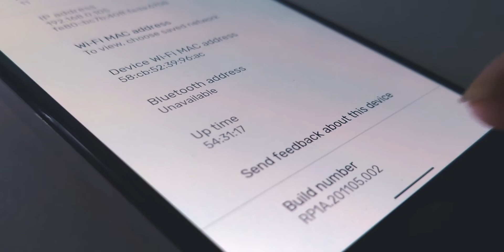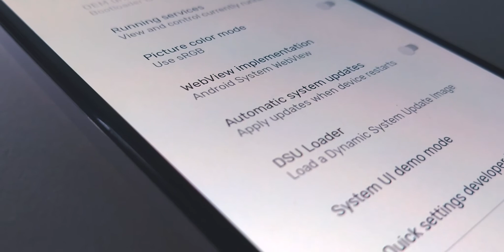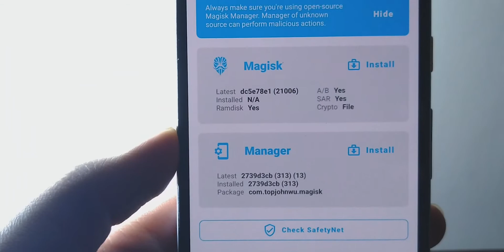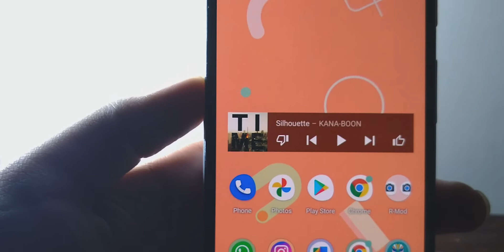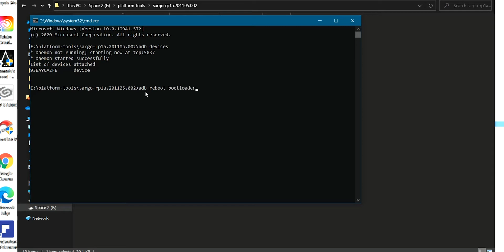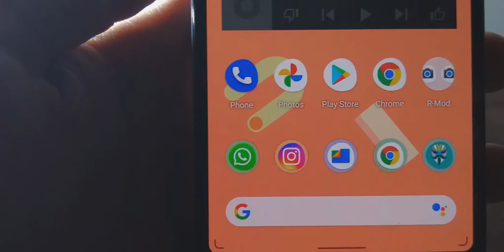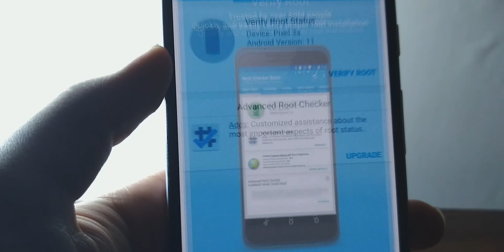How to root Android 11 (Any Pixel devices)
Hey guys!
In this video, I'll be showing you guys how you can root any Pixel device running Android 11.
A super easy method to root it all.

Link to my "AD-FREE" No BS website!!